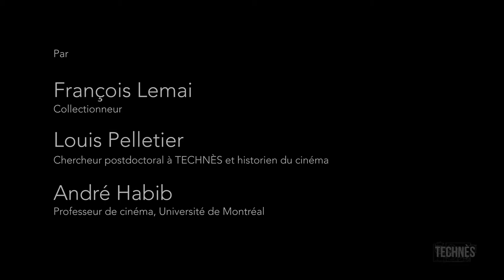Collection Lemai - Présentation du projecteur Kodascope 16 mm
Présentation du projecteur Kodascope 16 mm
Appareils de la collection Lemai à l'Université Laval, Québec